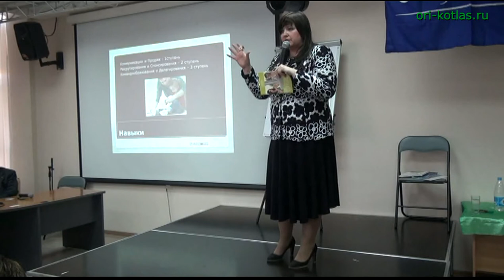Принципы роста в Орифлэйм. Формирование навыков